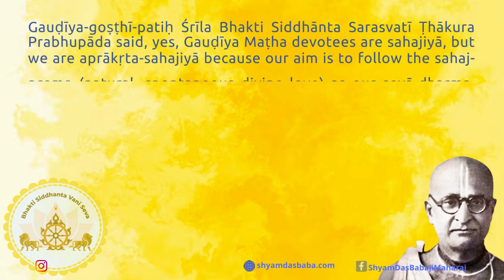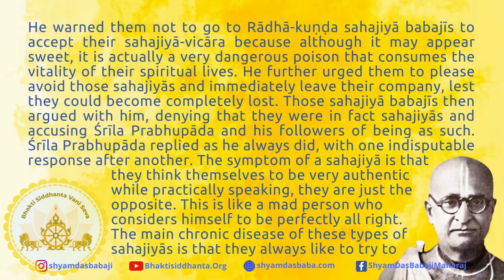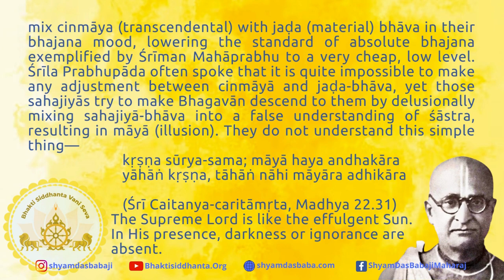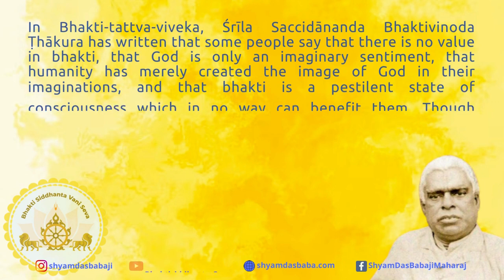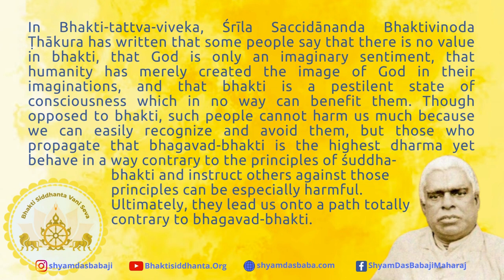Rasa-tattva #5: Emotion leads to demotion and devotion leads to promotion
Excerpts from the Lectures of His Divine Grace Śrī Śyām Dās Babajī Mahārāja

Gauḍīya-goṣṭhī-patiḥ Śrīla Bhakti Siddhānta Sarasvatī Ṭhākura Prabhupāda said, yes, Gauḍīya Maṭha devotees are sahajiyā, but we are aprākṛta-sahajiyā because our aim is to follow the sahaj-prema (natural, spontaneous divine love) as our sevā-dharma, which is found in toto in the mood of the vraja-vāsīs of Śrī Vṛndāvana-dhāma in whom there is no space for artificiality. So, naturally, we are sahajiyās, no doubt about it, but the majority of us are prākṛta-sahajiyās. Once when Śrīla Prabhupāda was in Śrī Vṛndāvana-dhāma during Kārtika, he delivered harikathā in Kuñja Bihārī Maṭha at Rādhā-kuṇḍa and some sahajiyā babajīs became very angry to hear his unalloyed (straight-forward) siddhānta-vicāra. In a loud voice, he said that he knew they were all feeling trouble by hearing his unalloyed siddhānta-vicāra, but this is the only way to get pure devotion. He warned them not to go to Rādhā-kuṇḍa sahajiyā babajīs to accept their sahajiyā-vicāra because although it may appear sweet, it is actually a very dangerous poison that consumes the vitality of their spiritual lives. He further urged them to please avoid those sahajiyās and immediately leave their company, lest they could become completely lost. Those sahajiyā babajīs then argued with him, denying that they were in fact sahajiyās and accusing Śrīla Prabhupāda and his followers of being as such. Śrīla Prabhupāda replied as he always did, with one indisputable response after another. The symptom of a sahajiyā is that they think themselves to be very authentic while practically speaking, they are just the opposite. This is like a mad person who considers himself to be perfectly all right. The main chronic disease of these types of sahajiyās is that they always like to try to mix cinmāya (transcendental) with jaḍa (material) bhāva in their bhajana mood, lowering the standard of absolute bhajana exemplified by Śrīman Mahāprabhu to a very cheap, low level. Śrīla Prabhupāda often spoke that it is quite impossible to make any adjustment between cinmāyā and jaḍa-bhāva, yet those sahajiyās try to make Bhagavān descend to them by delusionally mixing sahajiyā-bhāva into a false understanding of śāstra, resulting in māyā (illusion). They do not understand this simple thing—

kṛṣṇa sūrya-sama; māyā haya andhakāra yāhāṅ kṛṣṇa, tāhāṅ nāhi māyāra adhikāra

(Śrī Caitanya-caritāmṛta, Madhya 22.31)

The Supreme Lord is like the effulgent Sun. In His presence, darkness or ignorance are absent.

 Actually, this dark universe is illuminated by the Sun, but the Sun and Moon simply reflect the bodily effulgence of the Supreme Lord.

In Bhagavad-gītā (7.8) the Lord says, “prabhāsmi śaśi-sūryayoḥ” - I am the illuminating energy of both the Sun and the Moon. The conclusion is that the origin of all life is the bodily effulgence of the Supreme Lord.

This is also confirmed in Brahma-saṁhitā, (5.40), “yasya prabhā prabhavato jagadaṇḍa-koṭi” - Being illuminated by the bodily effulgence of the Supreme Lord, everything is freed from darkness.

We are bound to regret that even within our own sampradāya we can observe sahajiyās whose ācaraṇa has violated the śāstra-vicāra-siddhānta of our previous Gauḍīya guru-varga. Their apasiddhānta activities have ascended to the height of a skyscraper.

On this topic, we can remember one story from Upadeśa Upākhyāna by Śrīla Prabhupāda Sarasvatī Ṭhākura in which a thief was shouting, “There is a thief, there is a thief!" Why? Just to deflect people's attention so that nobody can be arrested.

A book providing a fitting answer to the current situation (abhakti) should be published immediately to kill the dangerous virus of misconception related to rūpānugabhajana which is prevailing all around the world.

In Bhakti-tattva-viveka, Śrīla Saccidānanda Bhaktivinoda Ṭhākura has written that some people say that there is no value in bhakti, that God is only an imaginary sentiment, that humanity has merely created the image of God in their imaginations, and that bhakti is a pestilent state of consciousness which in no way can benefit them. Though opposed to bhakti, such people cannot harm us much because we can easily recognize and avoid them, but those who propagate that bhagavad-bhakti is the highest dharma yet behave in a way contrary to the principles of śuddha-bhakti and instruct others against those principles can be especially harmful. Ultimately, they lead us onto a path totally contrary to bhagavad-bhakti. Therefore, the previous ācāryas have scrutinizingly defined the intrinsic nature of bhakti and cautioned us repeatedly to avoid polluted and mixed conceptions.

      Truly yours in the service of Sri Sri Guru Gauranga & Go-Mata

                                      Bhakti Siddhanta Vani Seva Trust